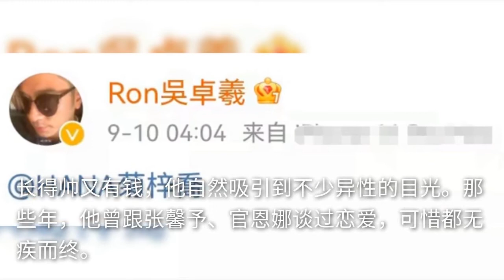42岁吴卓羲新恋情曝光！35岁女星到其豪宅过夜，两人去年传出绯闻